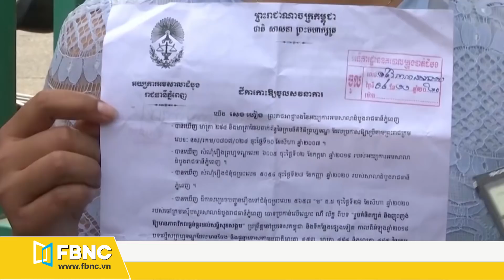Tin thế giới nổi bật trong tuần | Hành động của Trung Quốc trước căng thẳng Mỹ - Iran - Nga | FBNC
Tin thế giới nổi bật trong tuần | Hành động của Trung Quốc trước căng thẳng Mỹ - Iran - Nga
ISRAEL SẴN SÀNG CHO KHẢ NĂNG MỸ KHÔNG KÍCH IRAN
MỸ ĐIỀU B-52 ĐẾN TRUNG ĐÔNG, CẢNH CÁO IRAN
MỸ TRỪNG PHẠT 5 CÔNG TY TRUNG QUỐC VÀ NGA LIÊN QUAN ĐẾN IRAN
TRUNG QUỐC TUYÊN BỐ ĐÁP TRẢ LỆNH TRỪNG PHẠT CỦA MỸ LIÊN QUAN ĐẾN CHƯƠNG TRÌNH VŨ KHÍ IRAN
MỸ RÚT KHỎI HIỆP ƯỚC BẦU TRỜI MỞ
NGA DỌA ĐÁP TRẢ VỤ MỸ RÚT KHỎI HIỆP ƯỚC BẦU TRỜI MỞ
TÀU NGẦM HẠT NHÂN NGA DIỆT MỤC TIÊU TỪ KHOẢNG CÁCH 1.000 KM
LÊN ÁN MỸ RÚT KHỎI HIỆP ƯỚC “BẦU TRỜI MỞ”  NHƯNG TRUNG QUỐC TỰ CHO MÌNH QUYỀN PHÁT TRIỂN VŨ KHÍ
TRUNG QUỐC CHUYỂN GẤP LƯƠNG THẢO TỚI GẦN BIÊN GIỚI ẤN ĐỘ
HÌNH ẢNH VỆ TINH TỐ CÁO HÀNH ĐỘNG XÂY DỰNG BẤT HỢP PHÁP CỦA TRUNG QUỐC TRÊN DÃY HIMALAYA
ÚC VÀ CHÂU ÂU 'QUAN NGẠI SÂU SẮC VỀ HÀNH ĐỘNG GÂY BẤT ỔN' Ở BIỂN ĐÔNG
TRUNG QUỐC LIÊN TỤC HIỆN DIỆN, HẢI QUÂN INDONESIA CHUYỂN TRỤ SỞ LỰC LƯỢNG TÁC CHIẾN ĐẾN PHÍA NAM BIỂN ĐÔNG
ÔNG TẬP CẬN BÌNH ƯU TIÊN PHÁT TRIỂN LỰC LƯỢNG VŨ TRANG, SẴN SÀNG CHIẾN TRANH
TRUNG QUỐC PHÓNG THÀNH CÔNG TÀU VŨ TRỤ ROBOT LÊN MẶT TRĂNG
CÁC NƯỚC KHÁC
Ô TÔ LAO VÀO CỔNG VĂN PHÒNG THỦ TƯỚNG ĐỨC ANGELA MERKEL
CÁC NHÀ LẬP PHÁP ĐÀI LOAN XÔ XÁT VÌ VẤN ĐỀ NHẬP KHẨU THỊT HEO MỸ
BRAZIL:  BIỂU TÌNH BÙNG PHÁT SAU KHI MỘT NGƯỜI DA ĐEN BỊ ĐÁNH CHẾT TẠI SIÊU THỊ
COLOMBIA: ĐÌNH CÔNG QUỐC GIA LEO THANG THÀNH BẠO LỰC
PHÁP: HÀNG NGÀN NGƯỜI XUỐNG ĐƯỜNG PHẢN ĐỐI HÌNH SỰ HÓA CÔNG BỐ HÌNH ẢNH CẢNH SÁT
CỰU TỔNG THỐNG PHÁP NICOLAS SARKOZY HẦU TÒA VÌ TỘI DANH THAM NHŨNG
HƠN 100 THÀNH VIÊN PHE ĐỐI LẬP CAMPUCHIA RA TÒA VÌ TỘI PHẢN QUỐC
THỔ NHĨ KỲ TUYÊN ÁN HÀNG TRĂM NGƯỜI LIÊN QUAN VỤ ĐẢO CHÍNH NĂM 2016
CHÍNH TRỊ GIA SCOTLAND MUỐN CÓ CUỘC TRƯNG CẦU Ý DÂN VỀ ĐỘC LẬP VÀO NĂM 2021
FBNC
ĐỒNG TIỀN THÔNG MINH - CUỘC SỐNG THÔNG MINH